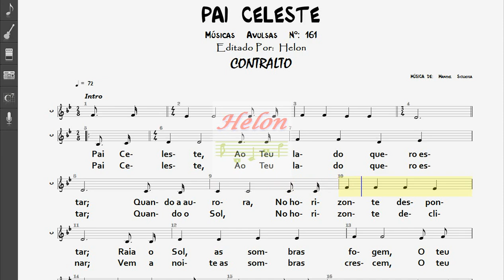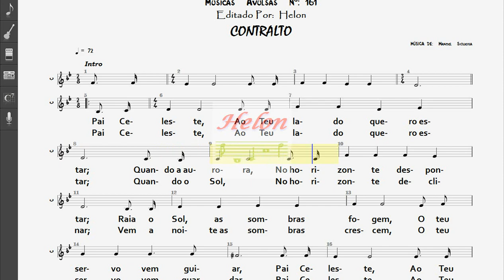161- PAI CELESTE - CONTRALTO